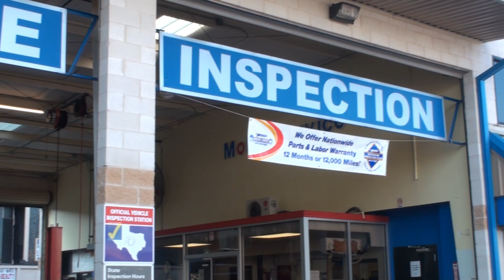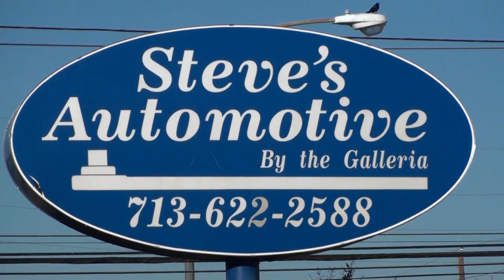Houston Galleria Automotive Repair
Meet owner of Steves Automotive located in Houston, Texas in the Galleria area.  They are a full service upscale facility that caters to local residents and fleet service.